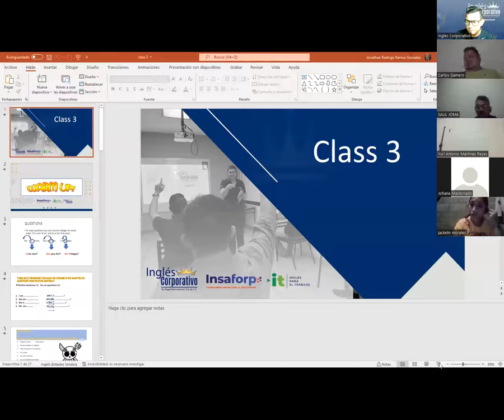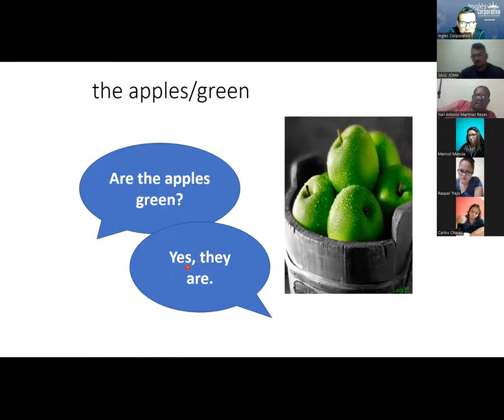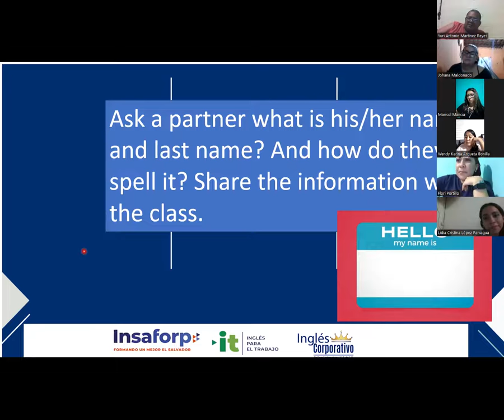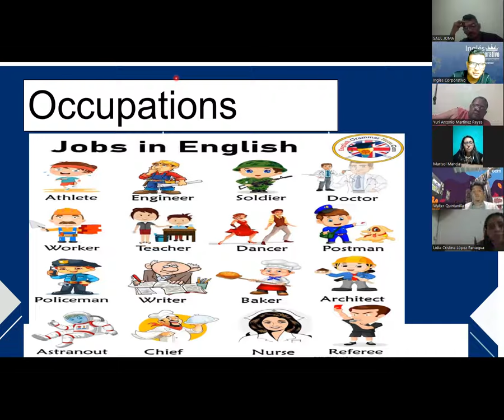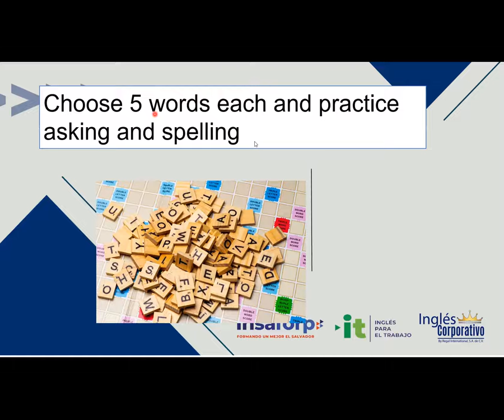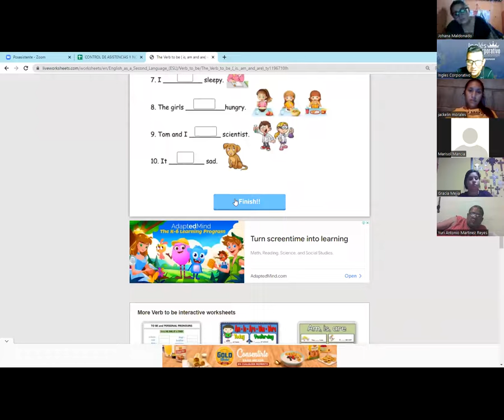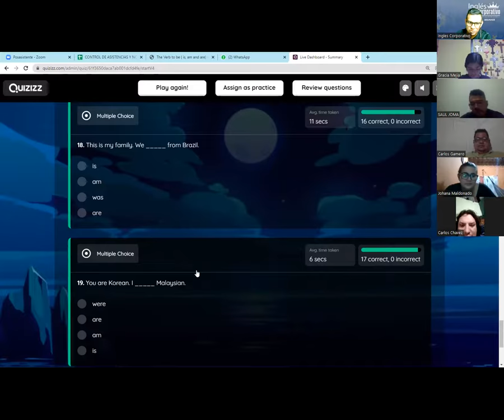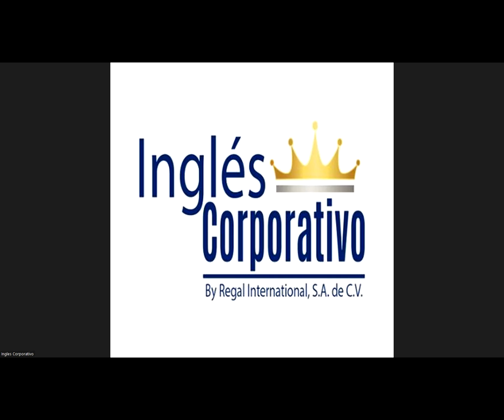Ingles Corporativo- Videoconferencia #3: The alphabet.